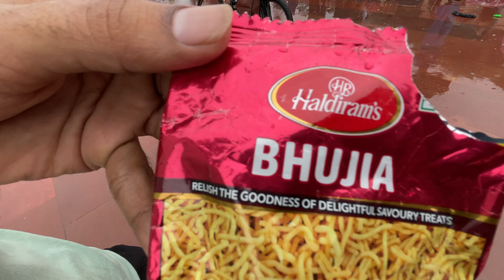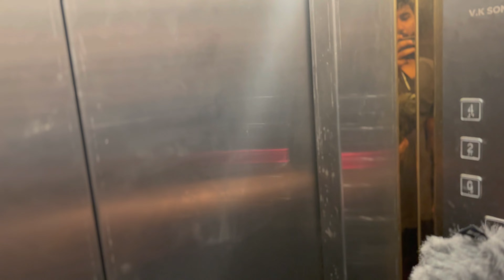HARIDWAR - THE GATEWAY TO GODS | EP-2 | UTTARAKHAND | INDIA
Haridwar is a city located in the state of Uttarakhand in northern India. It is situated on the banks of the sacred Ganges River and is considered one of the seven holiest places in Hinduism. The city's name, Haridwar, translates to "Gateway to God," reflecting its significance as a spiritual destination for millions of Hindus.

Thanks!

Please note that this video may contain copyrighted material such as music, images, and video clips. I believe that the inclusion of such materials enhances the overall viewing experience, adds value to the content, and falls within the scope of permissible use.

I make no claims of ownership over the copyrighted materials used in this video.

I am committed to resolving any issues promptly and amicably.

I appreciate your understanding and support as I continue to create engaging vlogs.